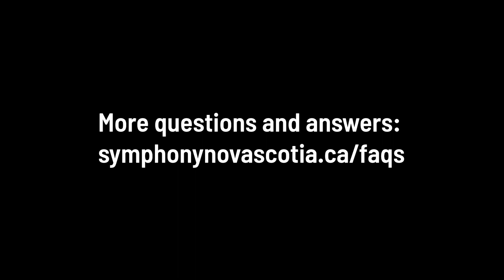Symphony 101 In Depth: How do you play music the way the composer heard it?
Symphony Nova Scotia presents Symphony 101 In Depth! You asked, we answered: learn more about the ins and outs of a symphony orchestra!

In this special in-depth episode, Principal Bass Max Kasper tells us all about how musicians know how to play early music in the way a composer heard it in their heads!

Do you have a question for us? We'd love to hear it!

Video Credits:
Max Kasper